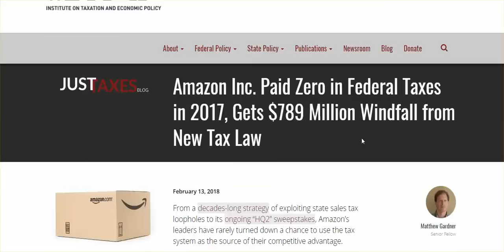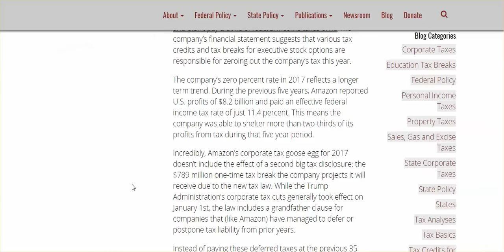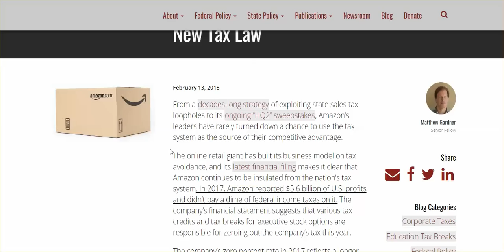Amazon Paid NO Federal Taxes For 2017, Gets Nearly Billion Windfall From Trump Tax Cut